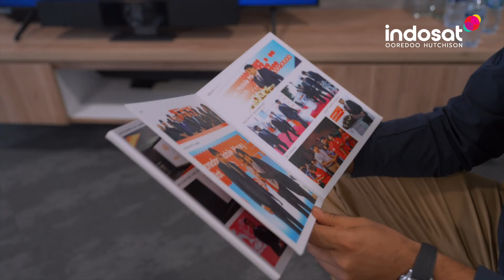10 Questions With Pak Vikram Sinha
Yuk kenalan langsung dengan Pak Vikram Sinha! Di video ini, Pak Vikram diberikan 10 pertanyaan unik tentang dirinya! Wah, Hiro bisa tau banyak hal yang orang lain mungkin nggak tahu, loh. Jadi, ayo tonton episode pertama 10 Questions With bersama Pak Vikram Sinha!

Mau ketemu langsung dan ngobrol dengan Pak Vikram? Caranya gampang banget! Berikan pertanyaan terbaikmu untuk Pak Vikram di kolom komentar, gunakan hashtag 10questionswith, dan dapatkan kesempatan bertemu Pak Vikram langsung, minggu depan!​